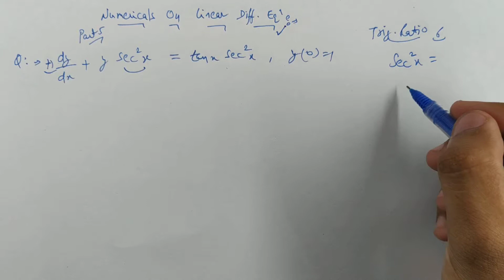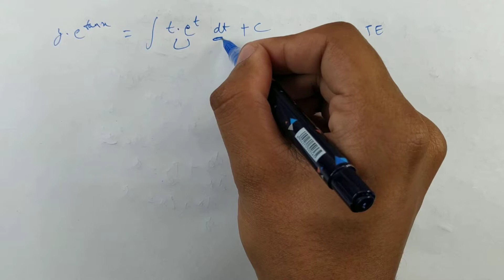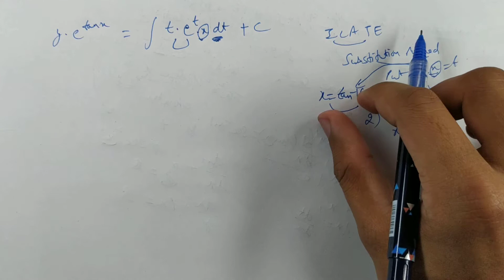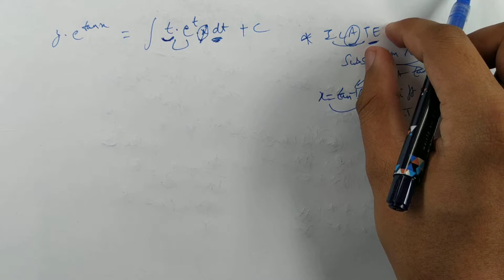#60 Part-5 | Basic Numerical On Linear Differential Equation | CBSE Class 12 (Hindi/English)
In this video, you can learn Basic Numerical On Linear Differential Equation Part- 5.